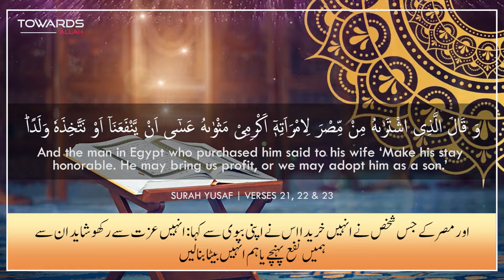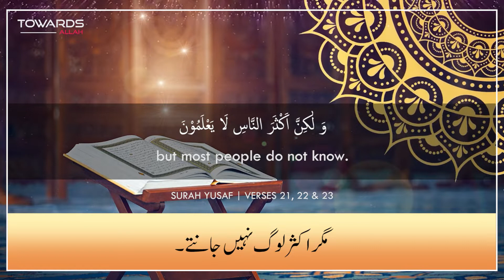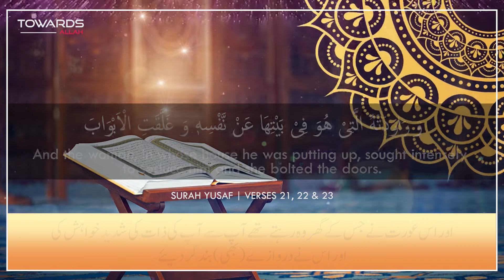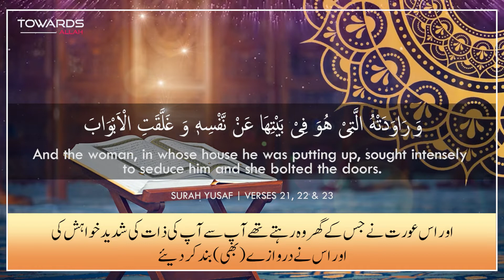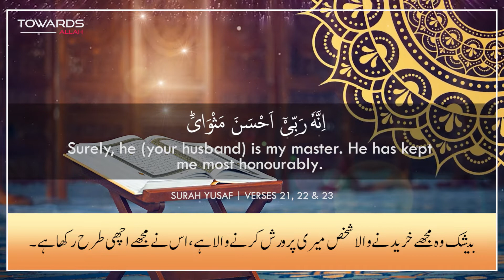Surat Yusuf | 21-23 | Urdu/English Translation | Sheikh Raad Al Kurdy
"And She (Zulaikha) Bolted the doors, And Said: Come! Make Haste! Yusuf said: I Seek Allah’s refuge"
"اور اس (زلیخا) نے دروازے بند کر دیے، اور کہا: آؤ، جلدی کرو،... یوسف نے کہا: میں اللہ کی پناہ مانگتا ہوں"

Follow @towardsallah1 for more Islamic reminders & hadiths
Towards Allah is a Muslim channel on YouTube, Spreads the beautiful Message of Islam. All footage in this video is licensed to ''toward Allah'' media.

Video Footage: All footage and images used in this production are licensed to ''towards Allah" Media, you are not permitted to cut clips and use in your own videos (without permission from the owner of the stock footage) Please contact us for more information.